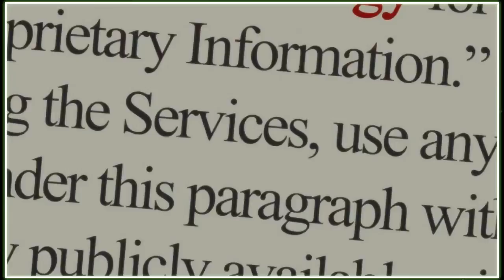[Test] Cryptark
Mélangeant les genres avec brio Cryptark ne vous laissera pas indifférents pour peu que vous soyez fan de shoot difficile et décomplexés :)